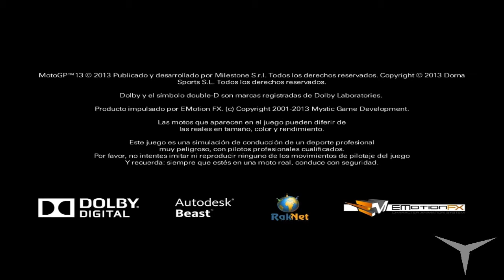20- El peor jugando a esto xD (MotoGP 13) // Gameplay Español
CANAL SECUNDARIO (Juegos de mesa)